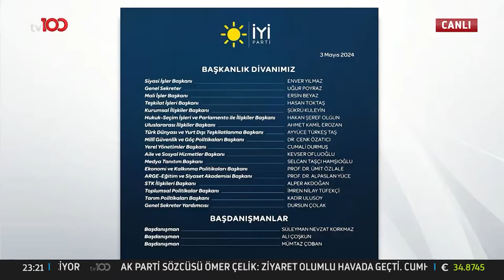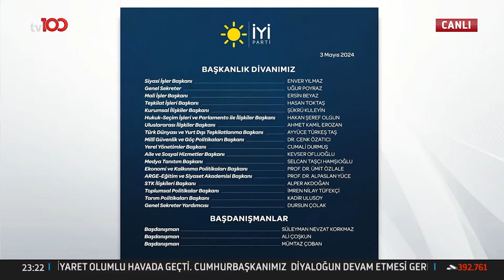Fuat Uğur: Mehmet Aslan Gibi Bir İsim İYİ Parti'nin Başında Olmalı | Özgür İfade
Fuat Uğur, İYİ Parti'deki değişimi değerlendirdi. İYİ PARTİ İÇİN YENİ DÖNEM

TV100'ÜN YENİ FREKANSI:

Frekans: 11837
Polarizasyon: V
Sembol Oranı: 30000
Fec:2/3

2'NCİ FREKANS

Fec:2/3